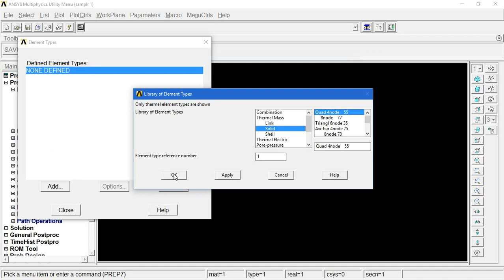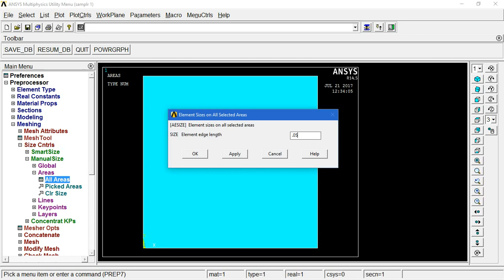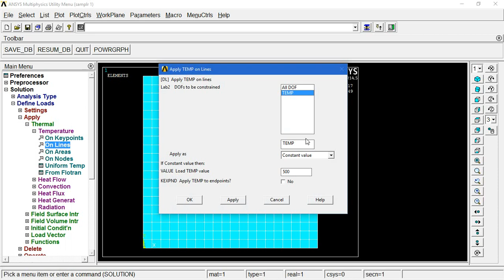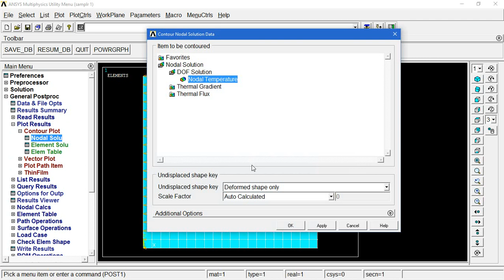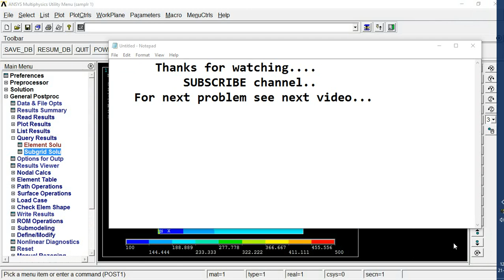Ansys , THERMAL MIXED BOUNDARY CONDITION , problem 30 as per vtu syllabus from ANSYS lab.